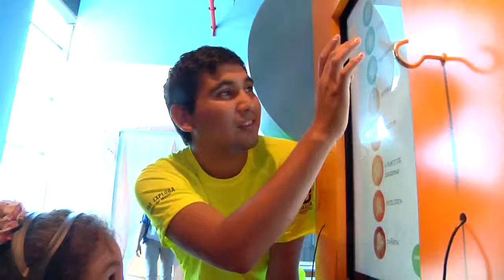NOTA EXPO OREJA ESCURRIDIZA